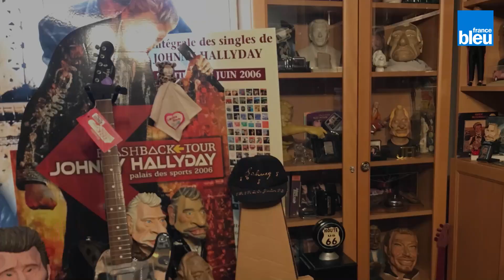Sandrine, une vie de fan sans Johnny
Malgré la mort de son idole, il y a prés de 2 ans, Sandrine est toujours une fan inconditionnelle de Johnny Hallyday. Elle a des centaines de pièces de collection dans son appartement à Metz.